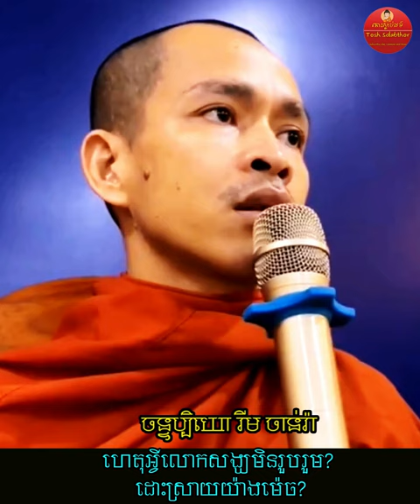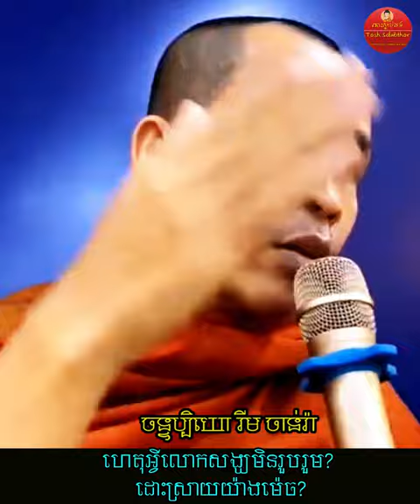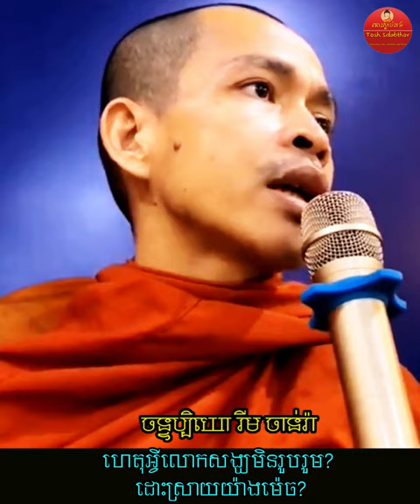ហេតុអ្វីលោកសង្ឃមិនរួបរួម | Rim Chanra Answer Question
សំនួរ-ចម្លើយ
ហេតុអ្វីលោកសង្ឃមិនរួបរួម? ដោះស្រាយយ៉ាងម៉េច?
-តើអ្វីជាភាពអស្ចារ្យ?

-វិទ្យាសាស្ត្រអប់រំបែបសង្គម

-ព្រះអាស៊ី ព្រះអឺរ៉ុប

-ទឹកសម្បថ៍គ្មានន័យ

-ចោរ និងអ្នកបះបោកើតចេញពីណា?

-រំលាយអារម្មណ៍ភាពជាខ្ញុំគេ